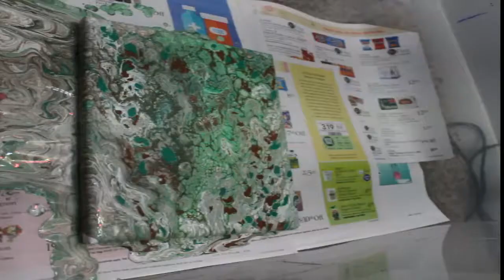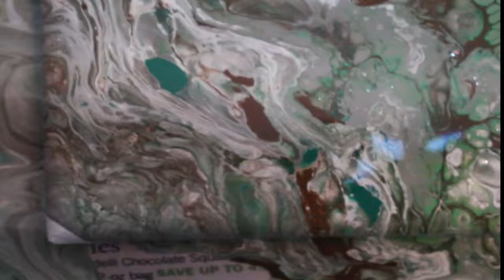"Jade" Process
This is my process for my "Jade" Acrylic Pour commission.